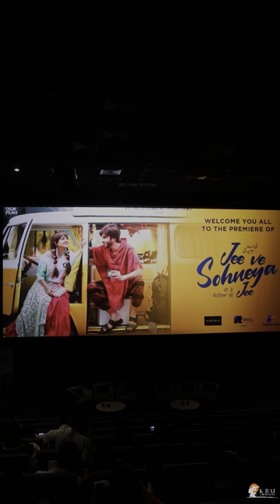Grand Premier of the movie "Jee Ve Sohneya Jee" in the world's biggest cinema, Dubai. 🔥♥️🌇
JEE VE SOHNEYA JEE - Releasing Tomorrow 😍🫶🏼✨

💐 Special Thanks to ameeshapatel &

Come be a part of this Magical✨ journey of '𝗝𝗲𝗲 𝗩𝗲 𝗦𝗼𝗵𝗻𝗲𝘆𝗮 𝗝𝗲𝗲'
ਸਫ਼ਰ ਦੀ ਸ਼ੁਰੂਆਤ 16 February ਨੂੰ
See you in cinemas 🎥 16th February 2024

Starring – Imran Abbas, Simi Chahal, Mintu Kapa, Udaya Vakati, Brian Shaw, Aman Bal, Swaraj Sandhu
Written & Directed by – Thaparr
Produced By – Sunny Raj, Varun Arora, Amit Juneja, Prabhjot Sidhu
Co Produced By - Sarla Rani
DOP – Harpreet
Editor -  Bharat S Raawat
Associate Editor – Yashraj Prajapati
Music Director – Sunny Vik, NVee
Lyrics – Khara, Raj fathepur, Dilwala
Singers – Atif Aslam, Afsahna Khan, Vikas Mann, Navdeep Dhaliwal
Art Directors – Kambli Smita Ratnakar & Balkar Singh
Action Director - Aaron-Jon North
Costume Designer – Nitasha Bhateja
Associate Director – Nitin Kalra
Chief Assistant Director – Praveen Awara
DI & Sound – Afterplay Studio (Maddy)
Colorist – Prakash Joseph
Sound Designer – Rahul Gurung
VFX – Shudhanshu Jaiswal
Visual Promotions – Move-E-Wale
Publicity Design – Bir Saaz
Post Production Supervisor – Hitesh Panda